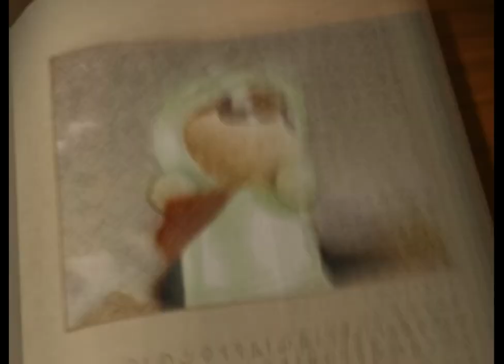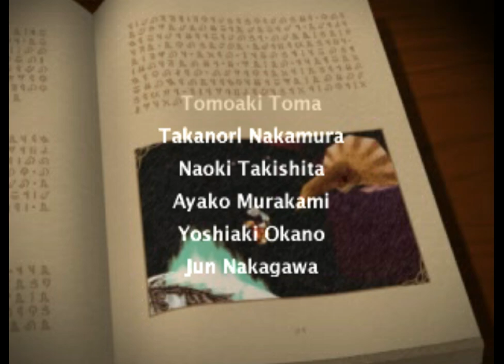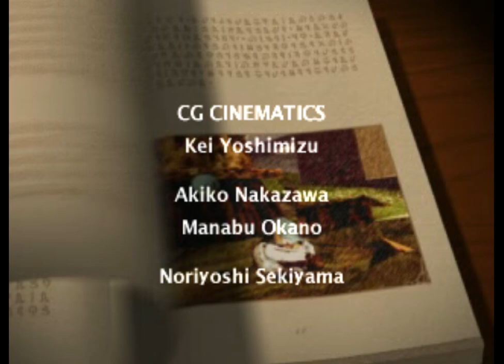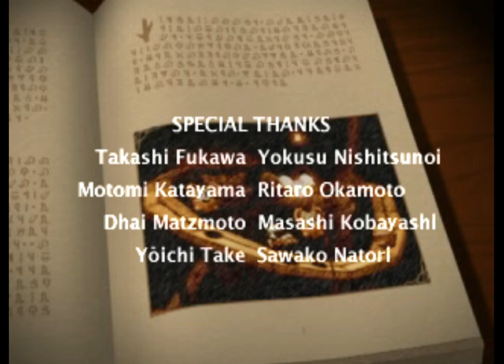Klonoa - Final Vision - tears in the skies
so it says 'final' up there but that's just because of how I've been naming this series you know? though you know.